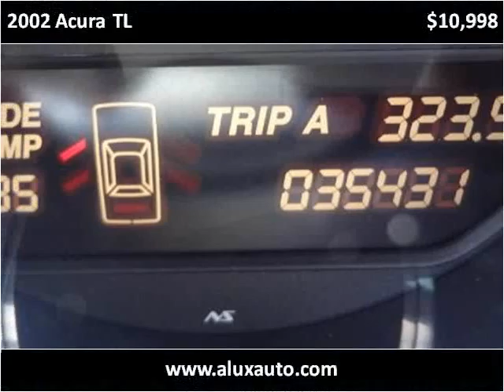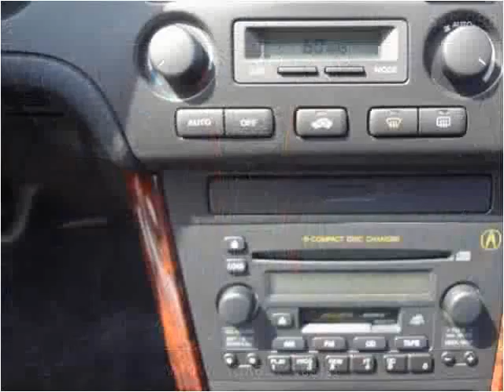2002 Acura TL Used Cars Norwalk CA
This 2002 Acura TL is available from A-Lux Auto.